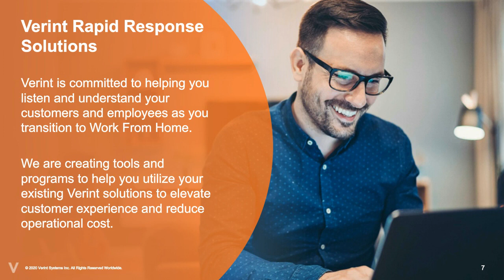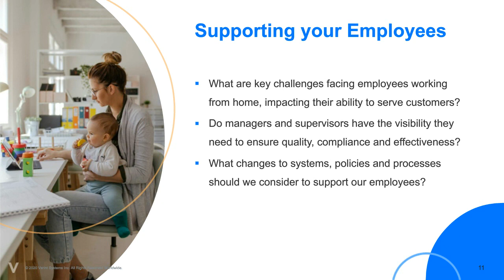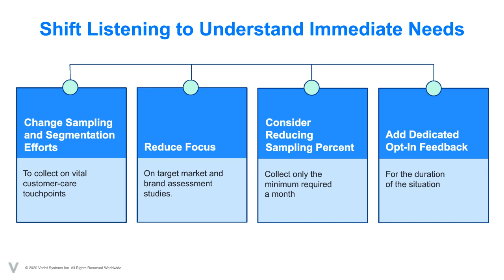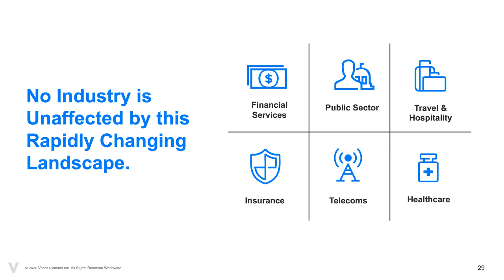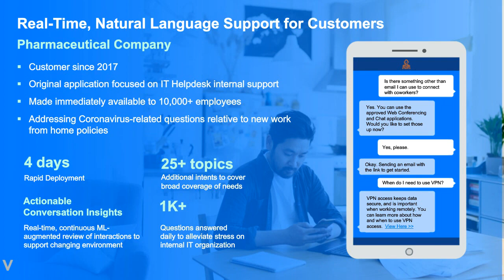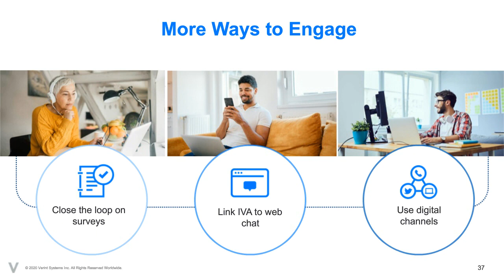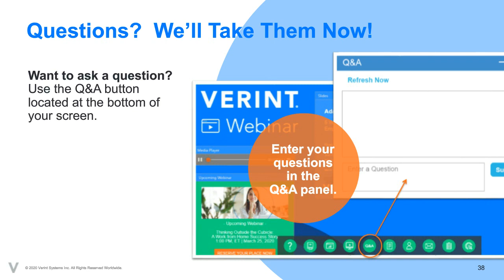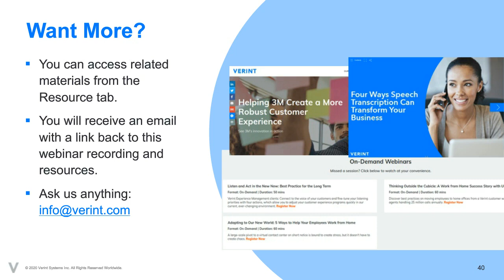Listening & Responding to Your Customers During COVID19 (2020 Webinar)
Webinar April 2020: Coronavirus has created a variety of new challenges for your organization. Employees are now working from home, customers have urgent questions, and the old way of doing things simply no longer works.

On this webinar, we will provide advice on how to use multiple communication channels such as virtual assistants, chat, and surveys to understand customer and employee questions, and respond quickly and effectively. We’ll help answer common questions you may have, including:
- How can I quickly understand my customers’ questions and concerns related to Covid-19?
- How can self-help and other channels reduce the number of inbound phone calls?
- How can I use surveys to help understand customer and employee challenges?
- This webinar is packed with tips and best practices to help your organization’s leaders keep your business moving.

Tracy Malingo
SVP, Product Strategy, Verint
Tracy is Senior VP of Product Strategy of Verint Intelligent Self-Service where she provides strategic and operational vision on the company’s extensive and innovative conversational AI-suite. Tracy believes in delivering intelligent solutions to customers and employees so they can build trusted relationships and unlock value together.

Daniel Ziv
VP, Speech and Text Analytics
Global Product Strategy, Verint
Daniel has been leading Verint’s analytics offerings and strategy since 2002 and has been instrumental in implementing analytics solutions and strategies with many Global 1000 organizations. Daniel helps contact center managers and customer experience executives to generate actionable insights and improve performance and quality, enhance customer engagement and achieve significant ROI.